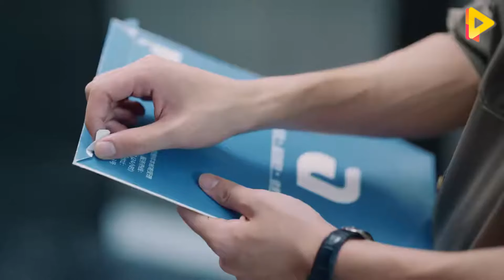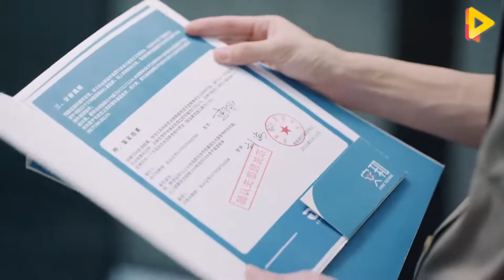骨科亂倫💥灰姑娘竟是霸總的親生妹妹，得知真相的男人驚呆，大庭廣眾上演強吻！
【總裁哥哥寵我上天】這套劇好看！快盤他！